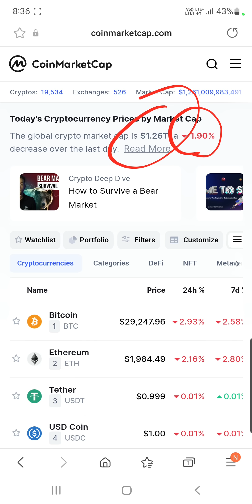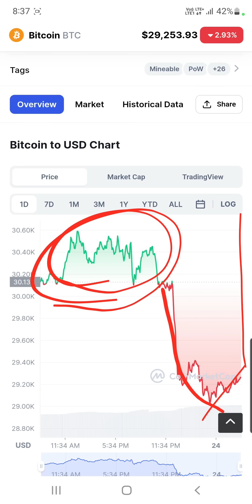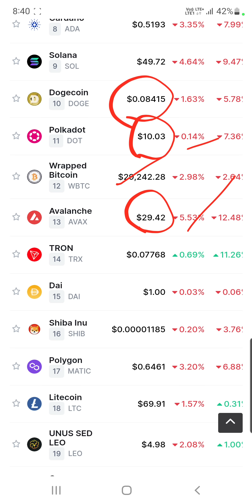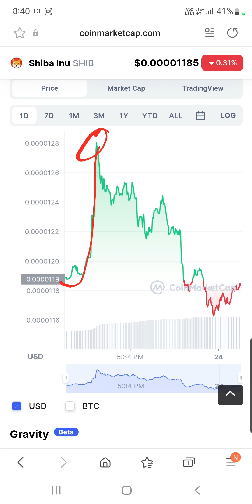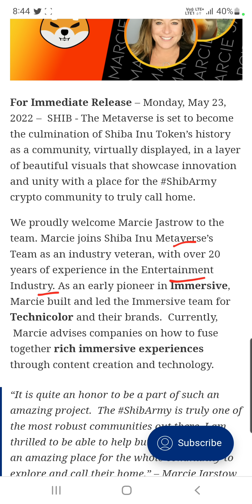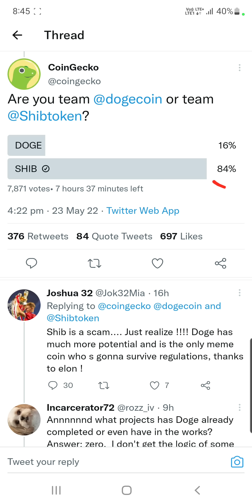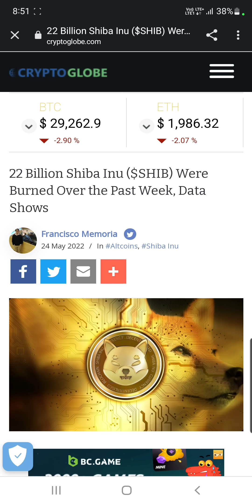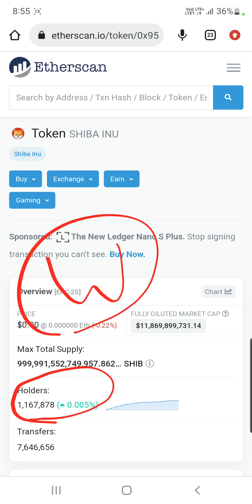Shiba Inu New Family Member & 22 Billion Burned | Shiba Inu Coin News Today